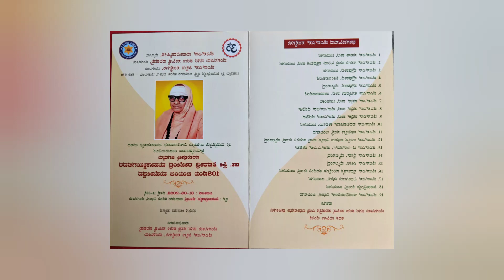Madakeya Maaduvare Manne Modalu .